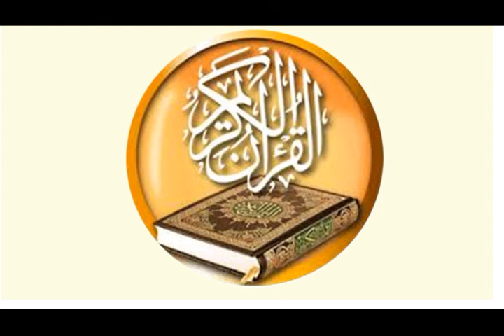082 سورة الإنفطار للقارئ سعود شريم سرعة متوسطة للحفاظ